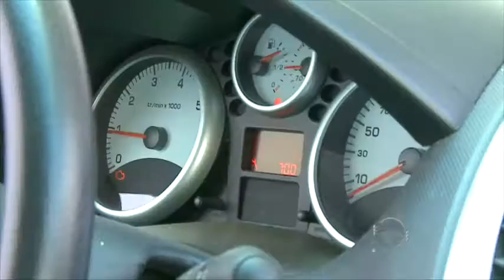Aumenta número de incêndios em automóveis em Teresina